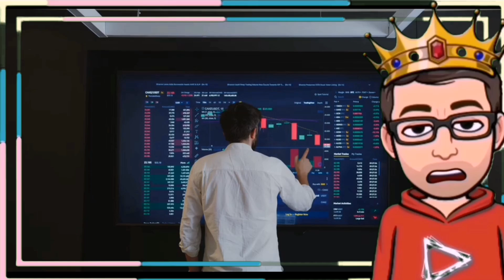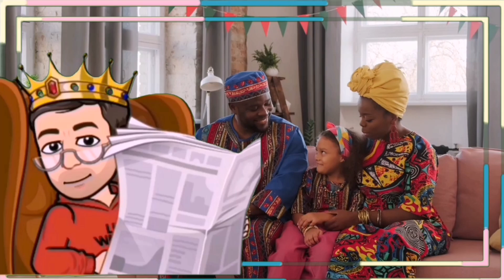¿Que es un fenómeno cultural? |Documental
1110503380 La cultura es un tejido complejo que define a una sociedad, compuesta por valores, creencias, prácticas y símbolos compartidos. Esta amalgama da lugar a fenómenos culturales, eventos o productos que gozan de popularidad y significancia dentro de un grupo específico. Estos fenómenos no solo reflejan la cultura, sino que la moldean y la transforman con el tiempo.

**Dimensiones compartidas de la cultura:**

Las dimensiones compartidas de la cultura son los pilares sobre los que se erigen los fenómenos culturales. Entre estas encontramos:

* **Valores:** Principios que guían el comportamiento, como la justicia, la honestidad o la solidaridad.
* **Creencias:** Ideas o convicciones que se consideran como verdades, como la existencia de un dios o la reencarnación.
* **Prácticas:** Acciones y comportamientos que se llevan a cabo dentro de una sociedad, como rituales religiosos o festividades.
* **Símbolos:** Objetos, imágenes o palabras que representan algo más allá de sí mismos, como la bandera nacional o una cruz.
* **Significado:** La interpretación que los miembros de una sociedad dan a las cosas y eventos, como el significado de un sueño o un rito.

**Ejemplos de fenómenos culturales:**

* **La música:** Los diferentes géneros musicales y estilos de baile, como el flamenco en España o el hip-hop en Estados Unidos.
* **La religión:** Las creencias y prácticas religiosas, como el cristianismo o el islam.
* **La comida:** Los platos típicos y las tradiciones culinarias, como la pizza en Italia o el sushi en Japón.
* **El deporte:** Los deportes populares y las figuras deportivas, como el fútbol en Brasil o el baloncesto en Estados Unidos.
* **La moda:** Las tendencias de la moda y el estilo personal, como el uso de kimonos en Japón o el estilo vintage en Europa.

**Relación entre cultura y fenómeno cultural:**

Los fenómenos culturales no son eventos aislados, sino que están profundamente arraigados en la cultura de un grupo. Las dimensiones compartidas de la cultura dan lugar a estos fenómenos, que a su vez, pueden reforzar o desafiar las normas y valores existentes.

**Los fenómenos culturales como agentes de cambio:**

Los fenómenos culturales no solo reflejan la cultura, sino que también pueden ser agentes de cambio. La música, por ejemplo, puede ser utilizada para desafiar las normas sociales o para promover la tolerancia. La moda, por otro lado, puede ser una forma de expresión individual y de rebelión contra las normas establecidas.

Los fenómenos culturales son una parte integral de la vida en sociedad. Estos eventos, prácticas, creencias o productos no solo nos permiten comprender mejor la cultura de un grupo, sino que también pueden ser agentes de cambio social. Al comprender las dimensiones compartidas de la cultura y su relación con los fenómenos culturales, podemos fortalecer nuestra capacidad de análisis y crítica, así como nuestra comprensión del mundo que nos rodea.

Gracias por unirse a Edukivotos, donde desentrañamos las capas teóricas de la cultura . | Francisco fabiany molina bustos | Francisco fabiany molina bustos